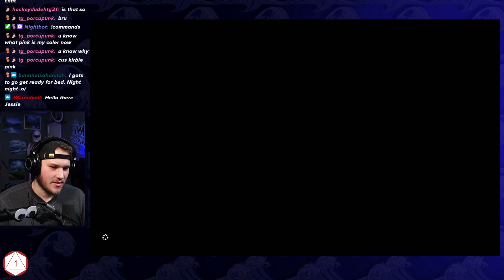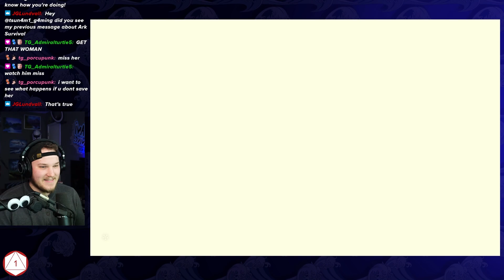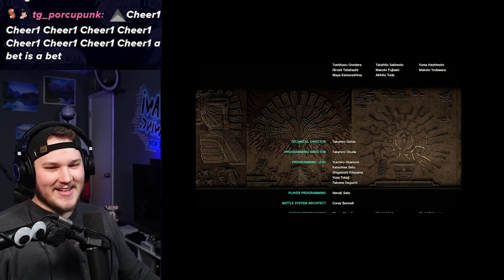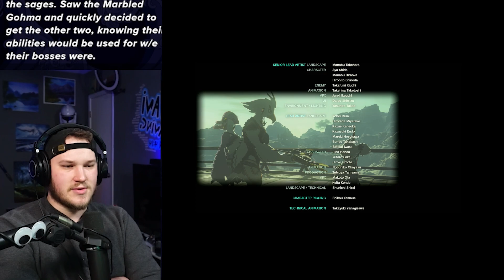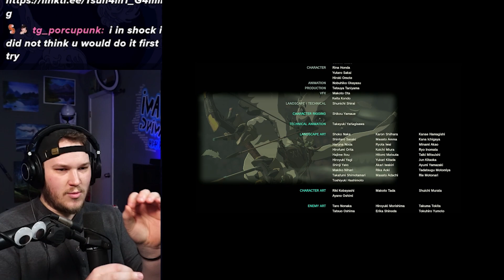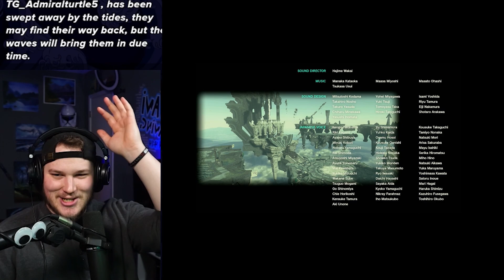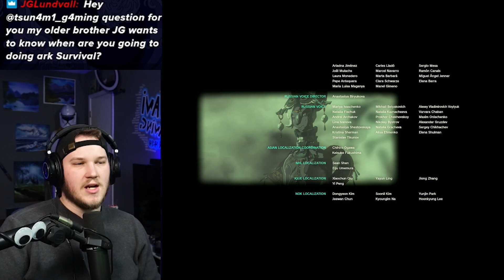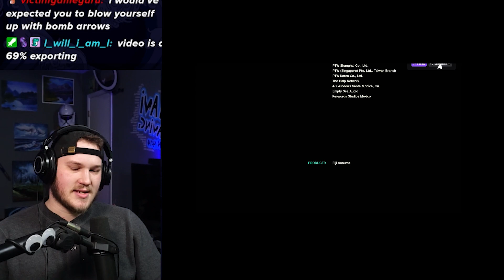Fighting Ganon is EASY! | Legend of Zelda: Tears of The Kingdom Ep. 12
MAN! What a GREAT GAME! Theres some things that aren't perfect but no game is. What a wonderful story and fun experience! Thank you for being with me along the way!